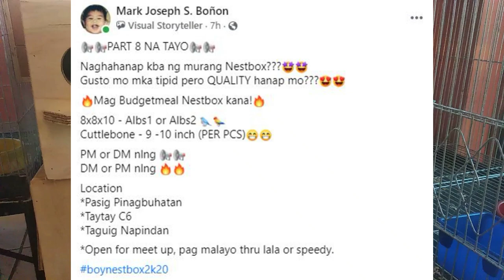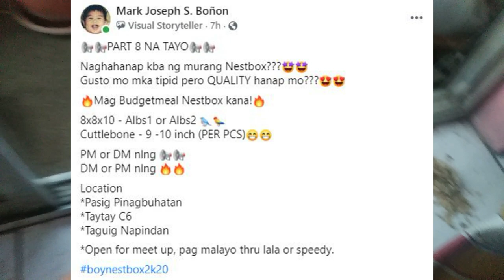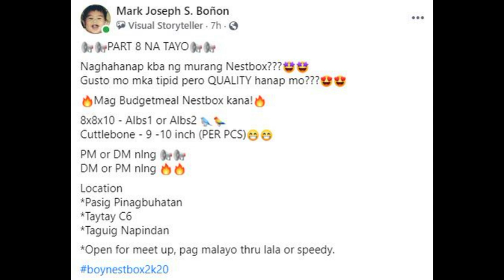MAG HAHANDA NA ULIT PARA SA MGA PAPARATING NA MAGANDANG IBON